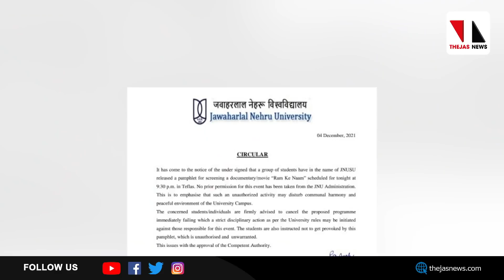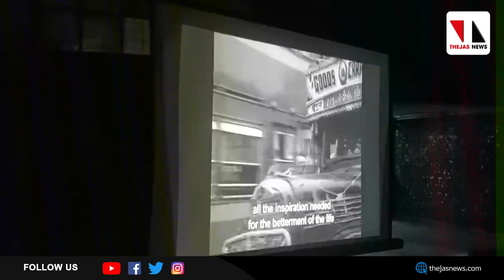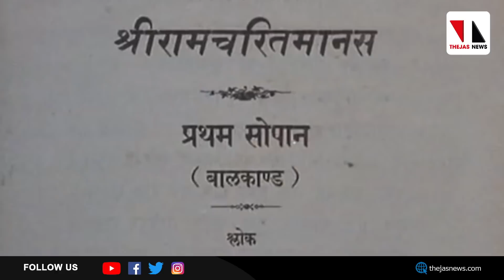ജെഎന്‍യു കാംപസില്‍ ബാബരി ഡോക്യുമെന്ററി 'രാം കെ നാം' പ്രദര്‍ശനം |THEJAS NEWS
പ്രമുഖ ഡോക്യുമെന്ററി നിര്‍മാതാവ് ആനന്ദ് പട് വര്‍ധന്റെ രാംകെ നാം എന്ന ഡോക്യുമെന്ററിയാണ് ശനിയാഴ്ച ജെഎന്‍യു സ്റ്റുഡന്റ് യൂനിയന്‍ കാംപസില്‍ പ്രദര്‍ശിപ്പിച്ചത്. പ്രദര്‍ശനം സാമുദായിക സൗഹാര്‍ദത്തിന് തടസ്സമുണ്ടാക്കുമെന്ന സര്‍വകലാശാല അധികൃതരുടെ കര്‍ശന വിലക്ക് തള്ളിയാണ് വിദ്യാര്‍ഥികള്‍ പ്രദര്‍ശനം നടത്തിയത്.